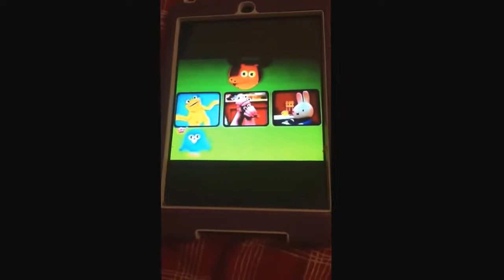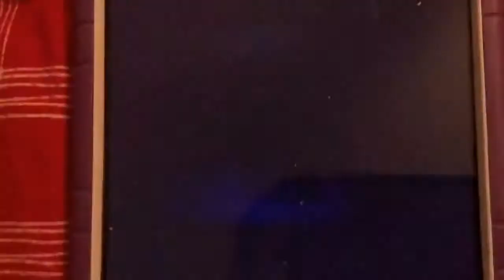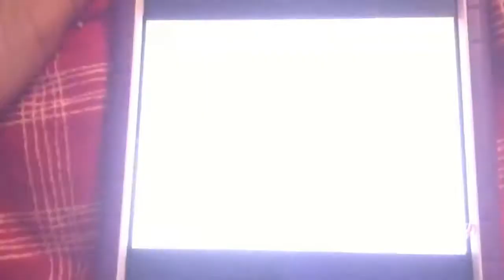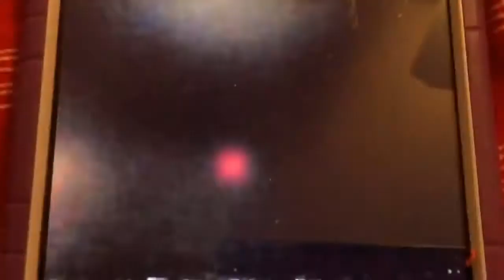Noggin Program Break April 15, 2003 Part 8/8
After Bob The Builder &amp;amp; before Gullah Gullah Island. Here's the Order:
1. G Sound Game
2. Critter Corner
3. G Sound Game (Final)
4. This Show Is Made For Noggin By Nick Jr. (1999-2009)